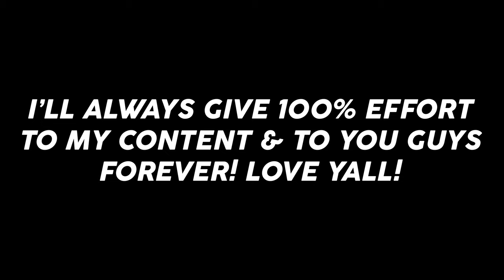4 Years...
KONTROLFREEK THUMBSTICKS!